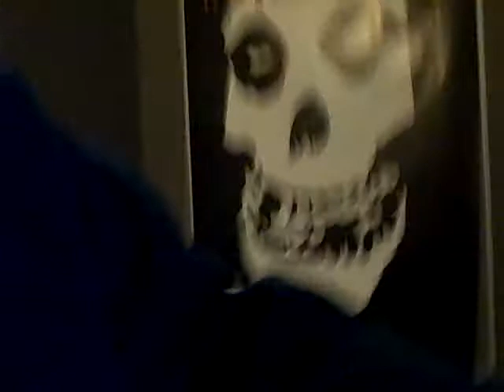Wearing Snuggies like a JEDI knight !